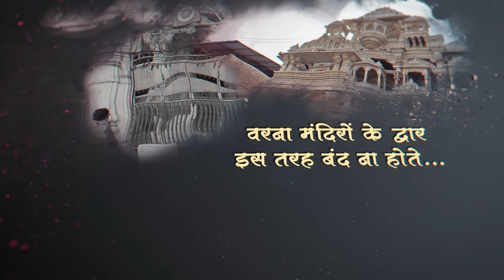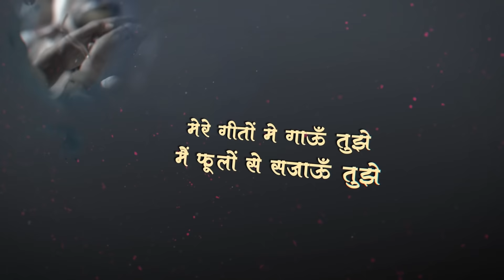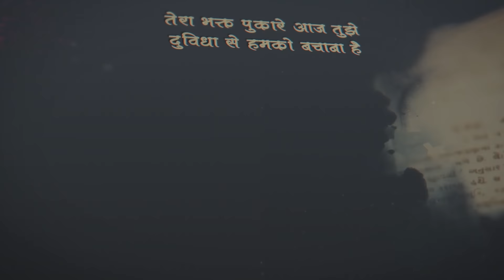Teri Mitti Jain Version | Oh Mere Prabhu | Swetha Gandhi | Lockdown | तेरी मिट्टी Jain Song | Lyrics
AKJ MEDIA Presents - Teri Mitti Jain Version...

जाने अनजाने में पाप तो हुए हैं हमसे, ये मानना पड़ेगा, वरना मंदिरों के द्वार इस तरह बंद ना होते...

प्रणाम,
कई जगहों पर मंदिरों के द्वार पर ताले लगे हैं, कई जगहों पर सिर्फ प्रभु दर्शन की अनुमति है |
कई आत्माएं प्रभु दर्शन या प्रभु पूजा के बिना अन्न का एक दाना भी मुंह में नहीं डालते थे, विश्व में जो कुछ हो रहा है उससे एक बात समझ आ गई है कि प्रभु ने जो मार्ग हमें बताया है, वही अच्छा और सच्चा मार्ग है |
हे प्रभु जिस तरह जल बिना मछली तड़पती है, उसी तरह मंदिरों में आने के लिए ह्रदय तड़प रहा है, अब आप की एक मात्र सहारा हो, हम पर कृपा करो |
अनेक भक्तो के ह्रदय में जो दर्द है, उसी दर्द को एक गीत के माध्यम से आप कल्याण मित्रों तक पहुंचाने का यह छोटा सा प्रयास |
जय महावीर...

Credits
Singer & Lyricist - Swetha Gandhi
Voiceover & Flute - Mehul. A. Jain
Music Production & Video Editing - Abhik Jain (AKJ Media)
Special Thanks To Paras Maru
Media Partner - Jain Media

Jaane Anjaane Me Paap Toh Hue Hain Humse...
Ye Manna Padega...
Warna Mandiron Ke Dwar Is Tarah Band Na Hote...

Lyrics
oh mere prabhu tera jinshasan saubhagya se humne paaya hai
tera har ek ek siddhant prabhu hume aaj samajh me aaya hai

vitrag prabhu is jag ko ab tera hi ek sahara hai
dwar jo tere band hue aankho ne neer bahaya hai
tere charnon ka sparsh mile
prabhu poojan ka harsh mile
hum sabki hai dil ki aarzoo
mere geeton me gaau tujhe
main phoolon se sajaau tujhe

laakho ko taara kan kan ne, mahima shatrunjay bhoomi ki
abhimantrit jal se jaag gayi thi, moorchit sena krishn ki
itihaas ke panno ko bhagwan, aaj tumhe dohraana hai
tera bhakt pukaare aaj tujhe, duvidha se humko bachaana hai

mere sar par tera hath rahe
bas dada tera sath rahe
itni si hai dil ki aarzoo
tera shasan abaad rahe
jinshasan mera praan bane
itni si hai dil ki arzoo